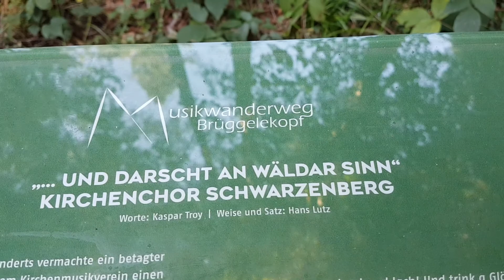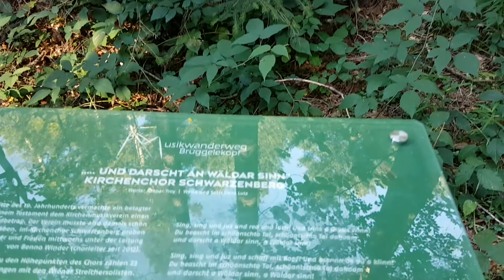Musikwanderweg Brüggelekopf - Kirchenchor Schwarzenberg - "...und darscht a Wäldar sin"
Der Musikwanderweg am Brüggelekopf in Alberschwende ist eine Wanderroute, auf der zehn musikalisch gestaltete Stationen verteilt sind (die zehnte ist derzeit noch ausständig). Auf jeder dieser Stationen wird ein Lied, das von einem Chor oder einem Musikverein aus Alberschwende, Egg oder Schwarzenberg einstudiert wurde, zu hören sein. Die Stationen bestehen aus einem Stein, der auch als Sitzgelegenheit dient und auf dem sich eine Tafel befindet, die wichtige Informationen über das jeweilige Lied und die jeweilige Musikgruppe bereitstellt.

Was als Maturaprojekt in den Köpfen zweier Alberschwender Schüler begann und von ihnen umgesetzt wurde, entfaltet seine Wirkung erst so richtig in der Natur. Traditionelles Bregenzerwälder Liedgut gibt unserer wunderschönen Landschaft an besonderen Aussichtsplätzen einen feierlichen und stimmigen Rahmen.  Besuchen Sie unseren Musikwanderweg und überzeugen Sie sich selbst! Weitere Informationen finden Sie auf der zugehörigen